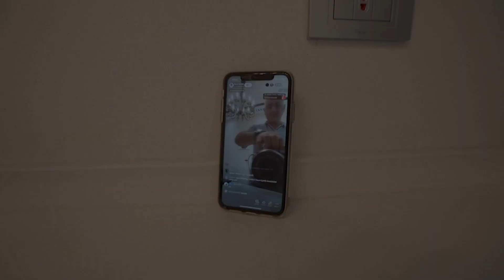Yenitikili, Tibb Universitetinin yanında, Kupçalı, 3 otaq, 100 m², 299.000 AZN, Satılır ‼️realemek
📢 Satılır❕ Kupçalı, 3 otaqlı, 100 m², 299.000 AZN

📍Ünvan: Tibb Universitetinin yaxınlığı

▪︎ Ümumi sahəsi: 100 m²
▪︎ Otaq sayı: 3 otaq
▪︎ Sənəd: Çıxarış

👤 Satış Agenti: Nicat  bəy.